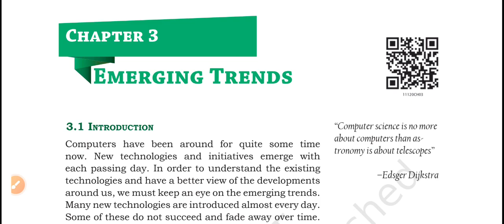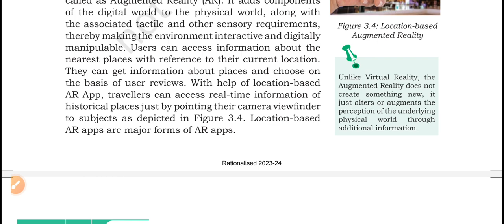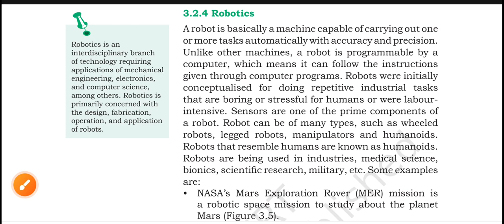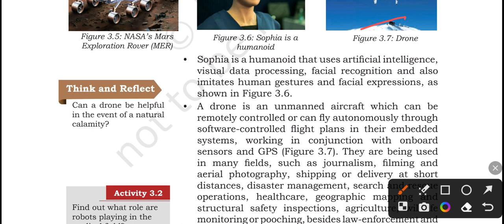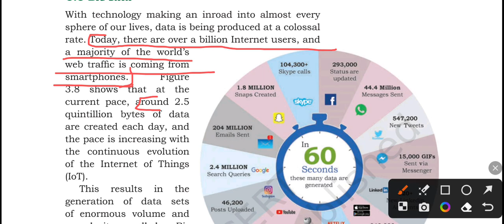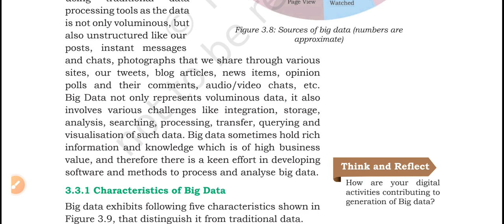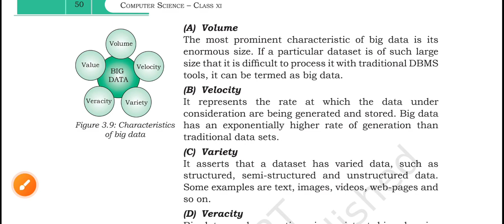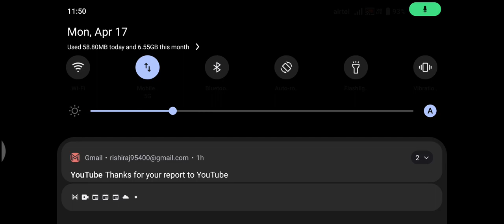Emerging trends (augmented reality, Big data)